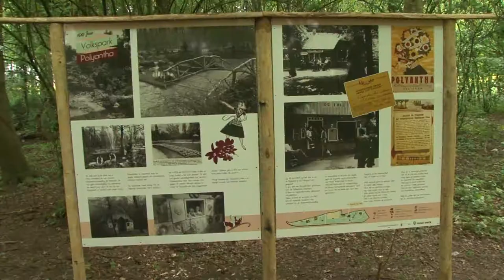LOOK nieuws: Volkspark opgeknapt, natuurspeeltuin geopend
Verslaggeefster Mandy van Gurp ging naar het Volkspark om te zien wat er is geworden van de opknapbeurt die het park kreeg. De nieuwe natuurspeeltuin werd geopend door wethouder Van Steenderen aan de kabelbaan...